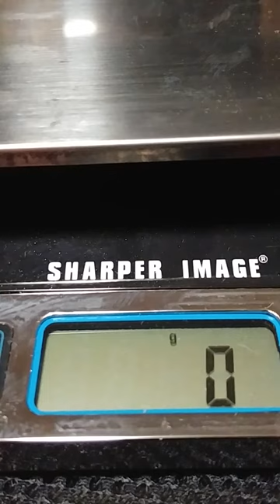How much does hot glue weigh?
3g of hot glue